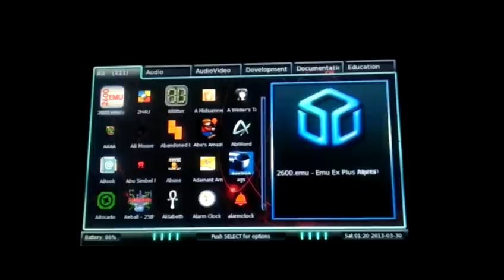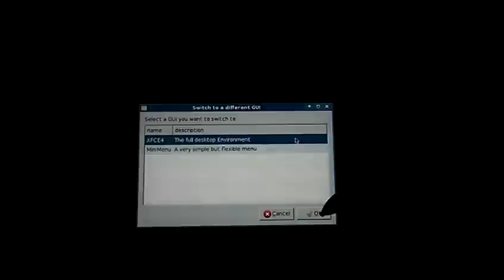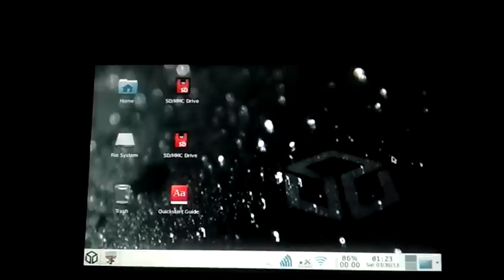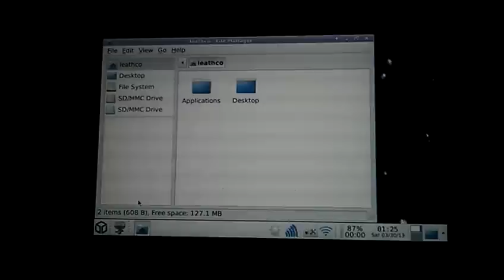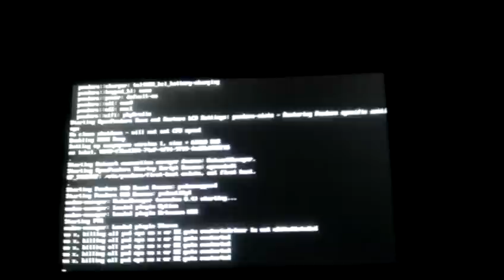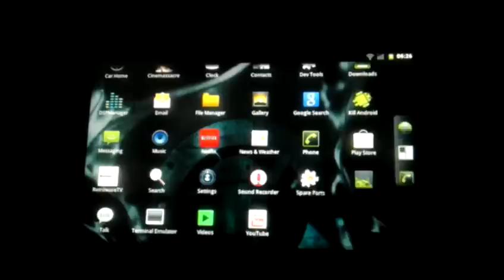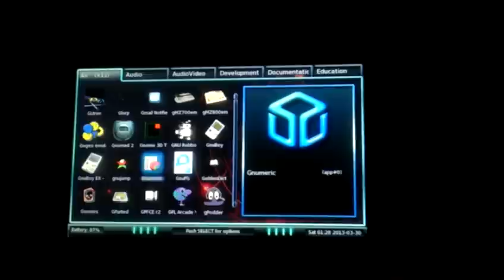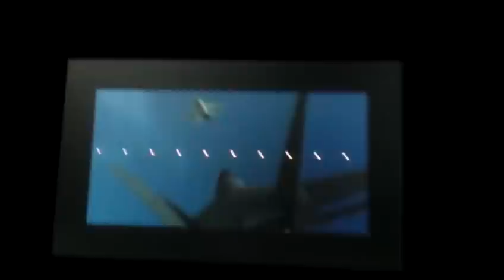Open Pandora review part 2 - Operating Systems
We check out what GUIs, OSes, and frontends